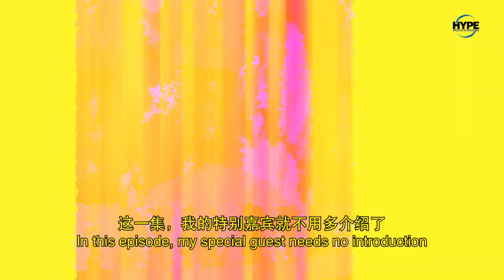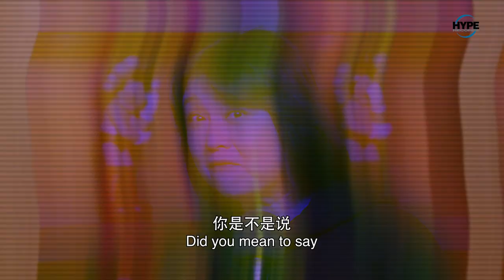Careless Whispers 悄悄密密 S2 EP8: Phyllis Quek and Chen Liping finally appear together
In this final episode, special guest, Liping gets personal about an actor’s state of mind, the origins of ‘Aiyoyo’ and keeping up with the times. 🏃‍♀️ Phyllis and Liping also talk about ‘sharing’ Rayson Tan. 🫢

Executive Producer / Editor  - S. Tan
Producer - H. Chen
Production Assistant / Junior Editor - R. Tan